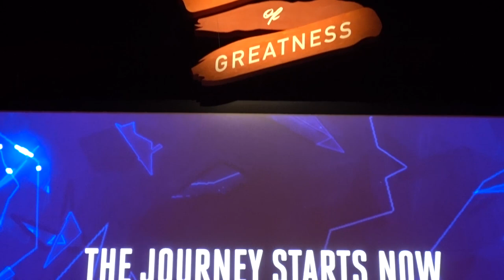Keys to Success from the Summit of Greatness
Lewis Howes - Mask of Masculinity
Brendon Burchard - High Performance Habits
Mel Robbins - 5 Second Rule
Chris Lee - Transform Your Life
Esther Perel - Mating in Captivity
Tim Storey - Comeback and Beyond
Maria Sharapova - Unstoppable: My Life So Far
Najwa Zebian - The Nectar of Pain
Chris Guillibeau - Side Hustle